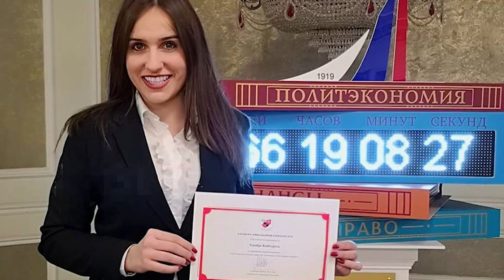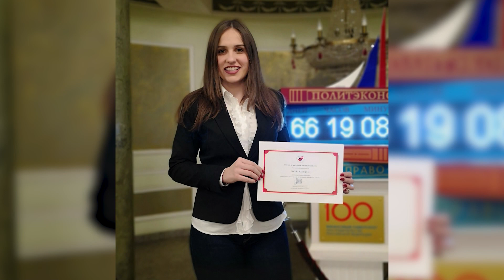Šampioni znanja - Natalija Radivojević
Natalija Radivojevic je vrsna učenica i nosilac Vukove diplome Gimnazije u Lazarevcu, učesnica na nekoliko svetskih festivala, pobednica brojnih debata, pored tečnog engleskog i ruskog, usavršava se i u španskom jeziku, stipendistkinja Ruske federacije, student ambasador, paralelno završava master studije na Pravnom fakultetu Univerziteta u Beogradu, kao i na Ruskoj predsedničkoj akademiji nacionalne ekonomije i javne uprave!